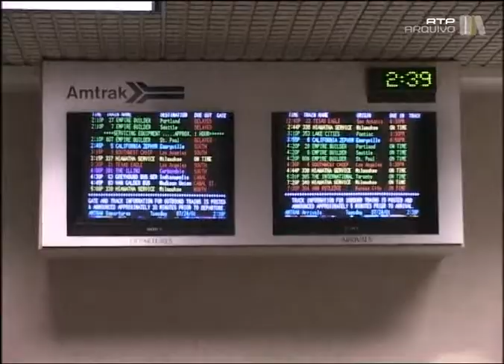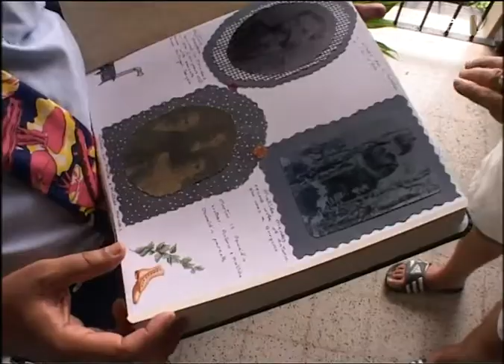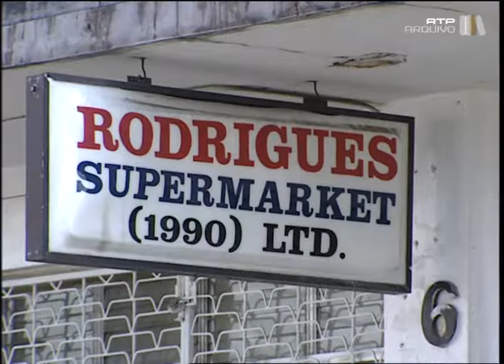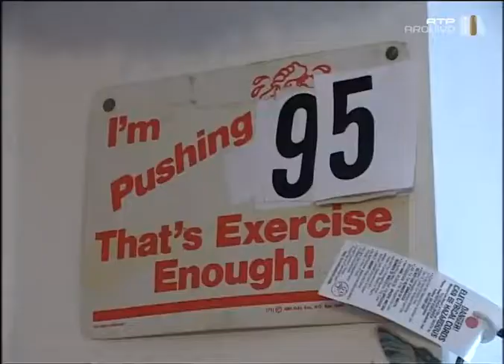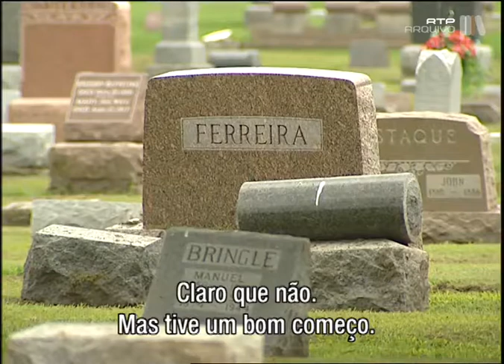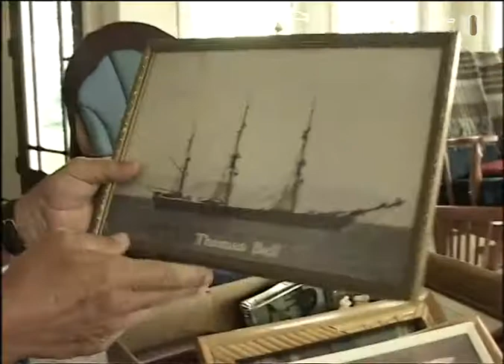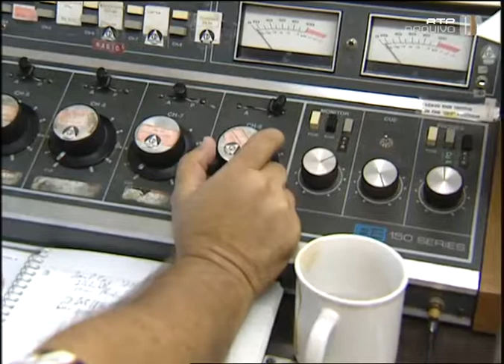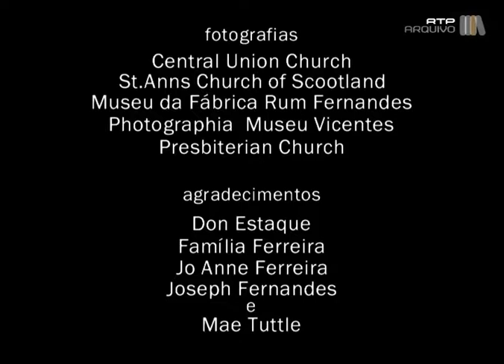Madeirenses Errantes, EUA, 11 Nov 2004